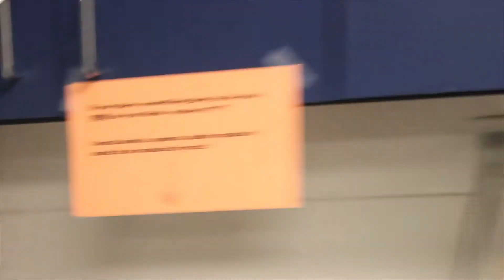Week in Review (WIR) 6 Fall 2013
Check it out! with Dr. Kurtis Brule! He shows how cadets get ready for training, and included in that is the PFA, LLAB 6, and the Obstacle Course!!

Passion Pit - Little Secrets

Skit based on Check it out! with Dr. Steve Brule: Dumpster Shrimp